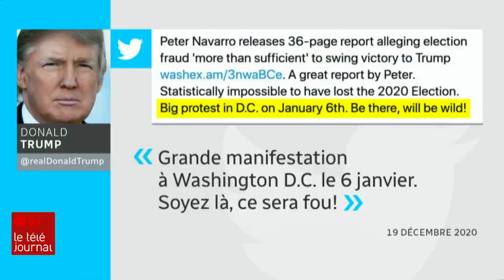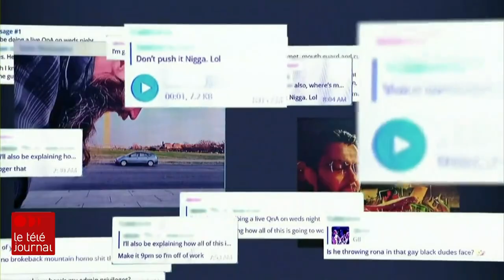Assaut du Capitole : Donald Trump aurait fait un « appel aux armes »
L'enquête sur l’assaut du Capitole aux États-Unis, le 6 janvier 2021, a donné lieu, mardi (12 juillet 2022), à des révélations étonnantes. Des membres de groupes extrémistes qui ont participé à l'émeute ont avoué avoir répondu à l'appel de Donald Trump, qui avait invité sur Twitter ses partisans à manifester pour contester la victoire de Joe Biden à l'élection présidentielle américaine. On apprend aussi jusqu'où Trump était prêt à aller pour rester au pouvoir, même si ses proches lui répétaient que ses allégations de fraude électorale étaient fausses.

Le résumé de la journée avec notre envoyé spécial Sébastien Desrosiers.